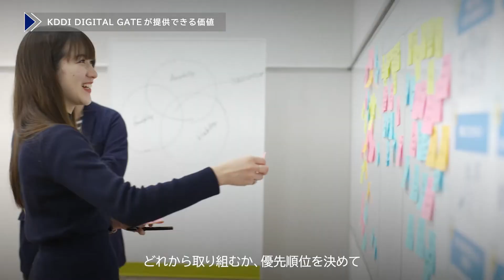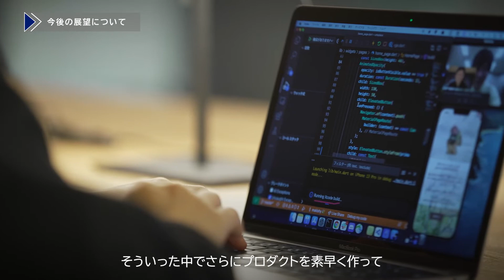KDDI DIGITAL GATE（short ver.）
KDDI DIGITAL GATEは、さまざまなプロフェッショナルが集まるチームとともに、日本の企業組織がデジタルとビジネス融合して、事業開発や組織変革を実現する場です。

高度な専門性を持つパートナー企業とKDDIがこれまで培ってきたあらゆる知見・アセット・ネットワークとが混じり合うことでデジタル変革を加速させ、新たな価値の創出を実現します。